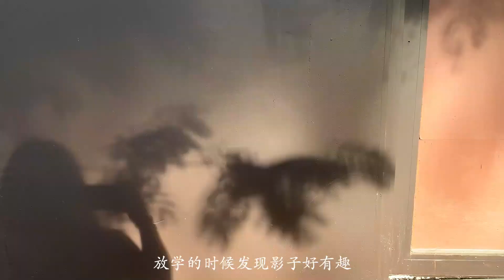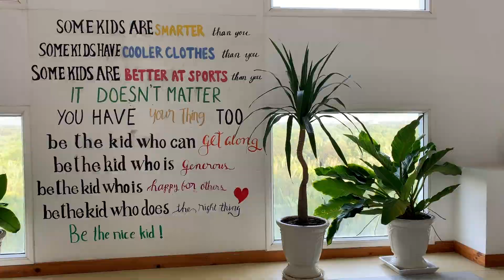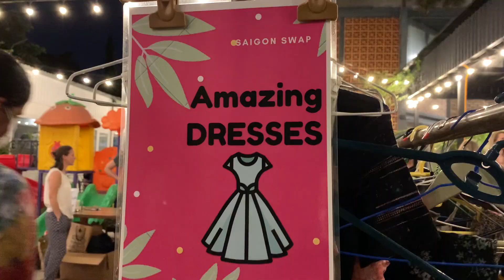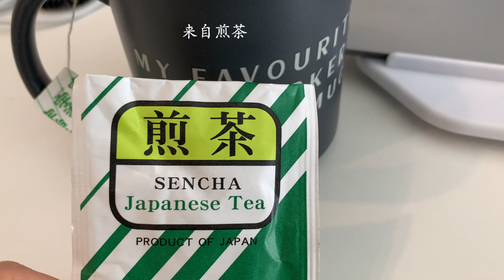【VLOG】2021 三月的风热热的（记录胡志明生活）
三月就开始热到不行，这个三月完成了许多事情呢。
也读了几本书：
《一个叫欧维的男人决定去死》
《青鸟》
《天气好的话，我会去找你》
《过犹不及》
《LA流浪记》